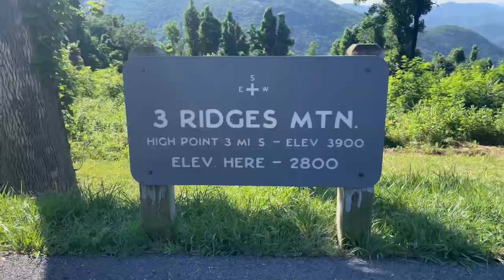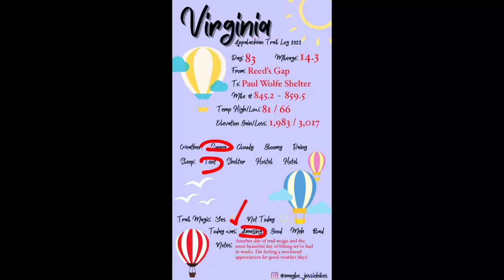Day 83: Reed’s Gap to Paul Wolfe Shelter || Appalachian Trail 2022